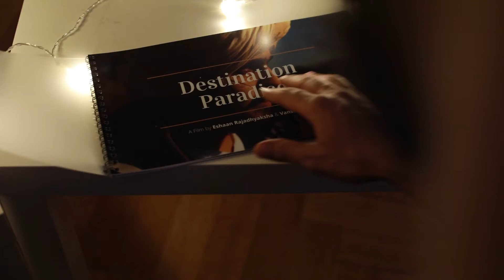Destination Paradise: Meet the Team - Ajay Kulkarni